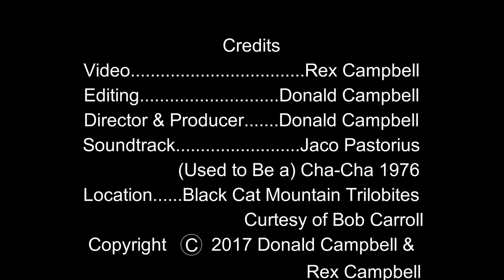Black Cat Mountain Trilobite Quarry Equipment Operation, Clarita Coal County Oklahoma